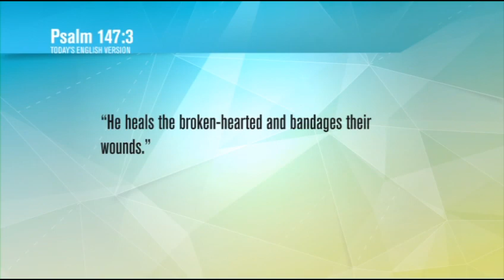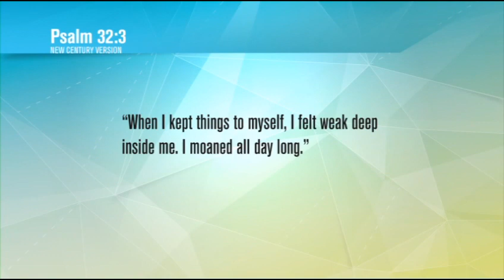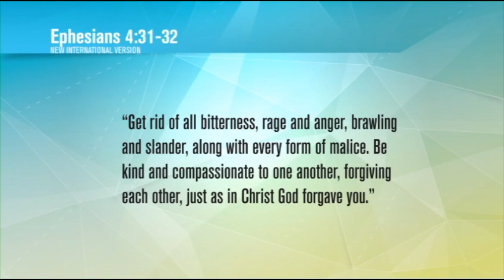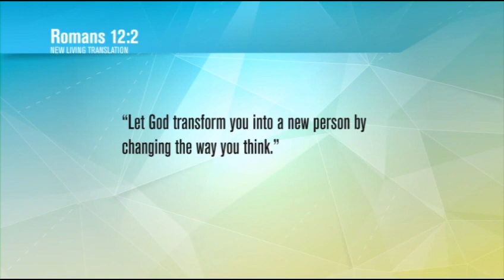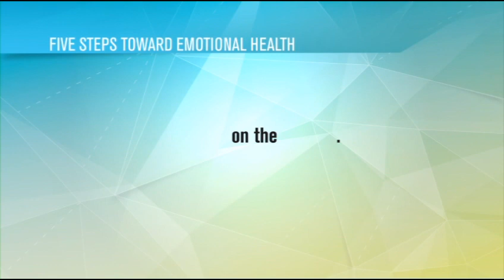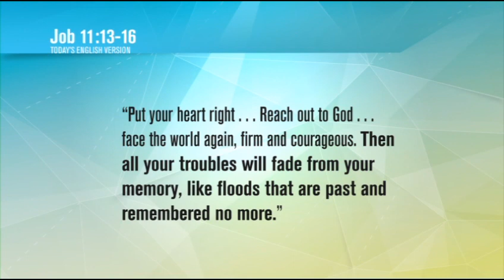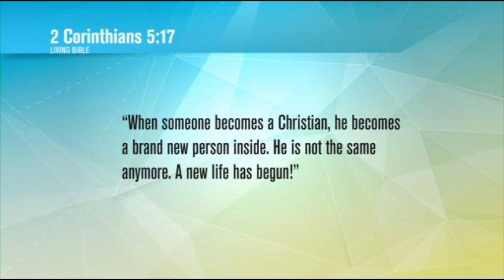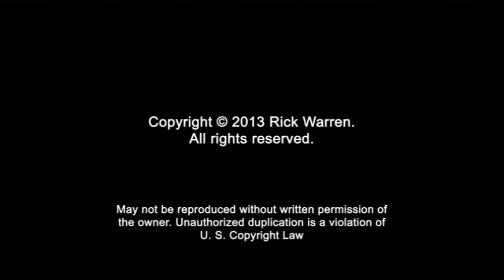Transformed in your Emotional Health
For Sundays Sermon series, August 2nd 2015